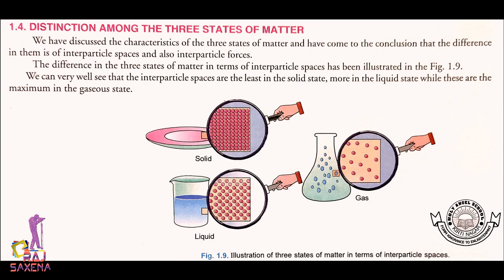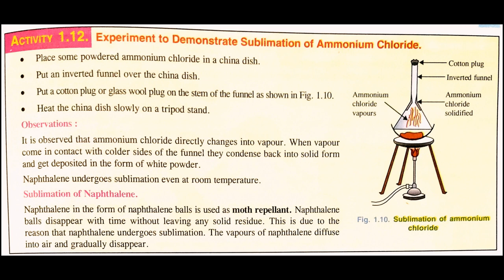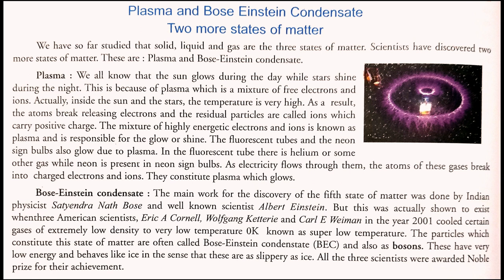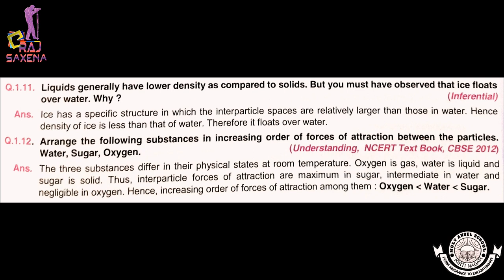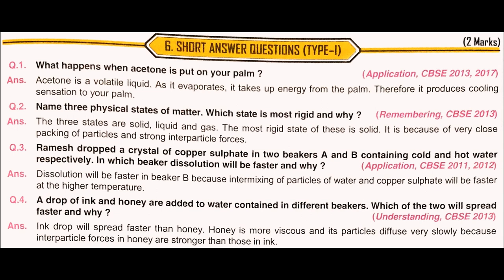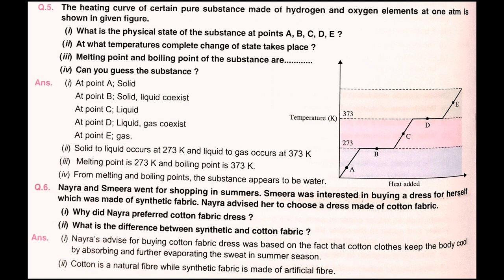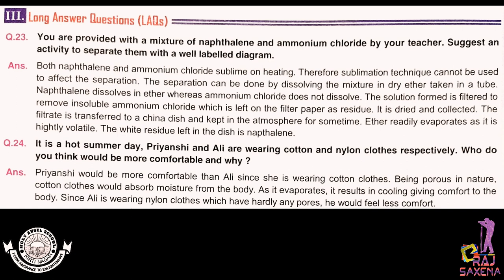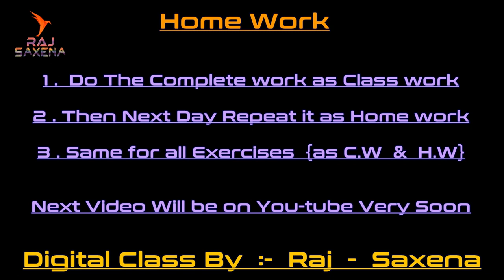Class 9th NCERT Chemistry Matter in Our Surroundings Part 2 Important Notes By Raj Saxena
Good Morning to all My Students.
As we all know that due to the spreading of corona virus there is a lockdown of all the activities including the transportation and Education to avoid the gatherings in large numbers...
the classes are not continued. so i m trying to teach all my students online by making short educational videos on Mathematics and Chemistry. This is the Second video of my Educational Content Series in Chemistry for class 9th. In this Video you can get the important notes for the Chapter Matter in our Surroundings which will help you most to understand the concept and for your Revisions also. I Hope it will Benifit all the students of Class 9th. More Videos for class 9th will be uploaded very soon. till then take benifit of the videos and learn maths and chemistry well. Goodluck Students. Raj.